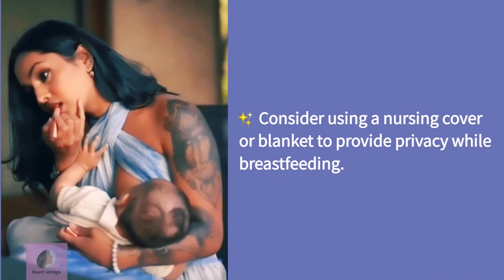"Navigating Public Breastfeeding: Tips for a Smooth Experience" | Nursing in public tips and advice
In this video, we're diving into the topic of breastfeeding in public and sharing valuable tips and techniques to help you master the art with confidence. Breastfeeding is a beautiful and natural act, and we believe that every mother should feel empowered to nourish her baby anytime, anywhere.

All the Supermoms in this video 🥰🙏🥰